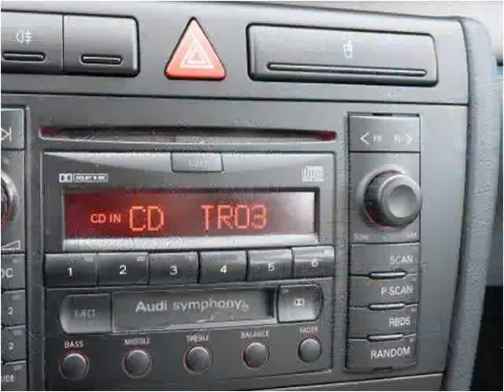2001 Audi A4 Used Cars Bedford OH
This 2001 Audi A4 is available from North Coast Auto.